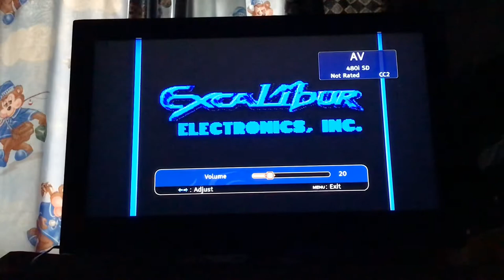15-in-1 Casino Poker Plug-And-Play Review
This is a little thing that I had lying around, and decided to show it off! Enjoy!